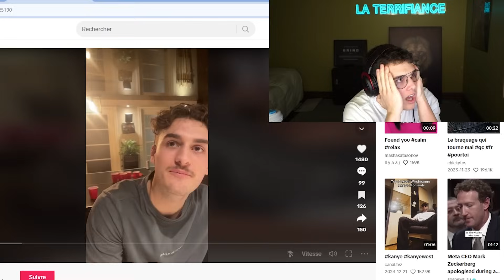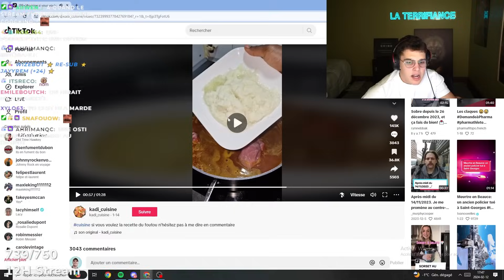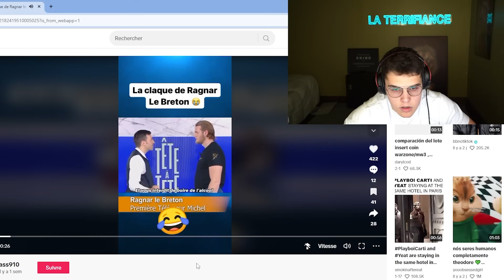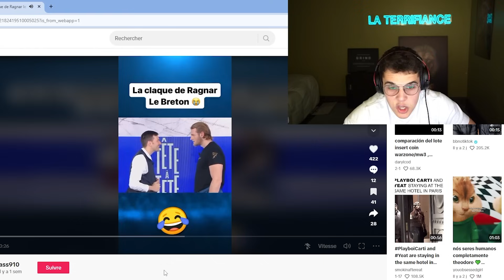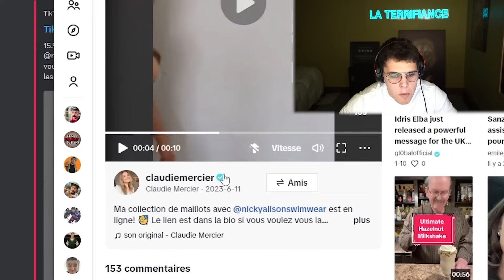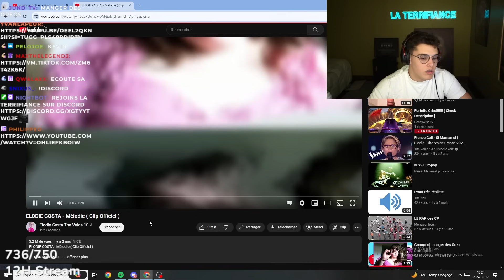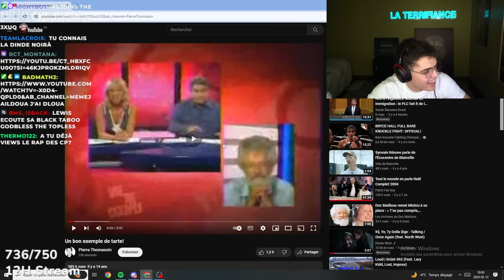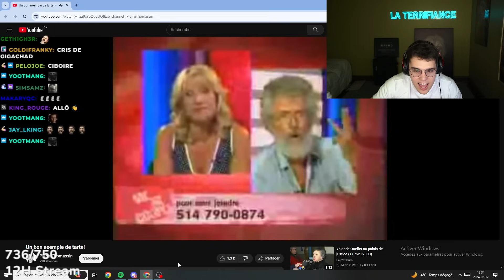JE RÉAGIS À CE QUE VOUS M'ENVOYEZ (CRINGE!)